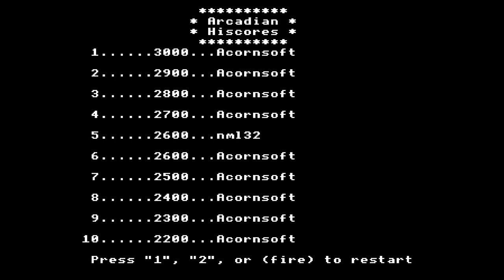MiSTer (FPGA): Acorn Electron Core - Arcadians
Acorn Electron is being ported to the MiSTer by davewoo999
*Note: Uses second Micro SD slot or VHD on the main Micro SD card.
*Place the boot.vhd in /games/Electron folder on your primary SD card.
Thank you davewoo999 (oldgit)
For information and Setup instructions please refer to davewoo999's Readme.txt.

Game Played: Arcadians
Controls:
A = Right
Ctrl = Left
Enter = Fire